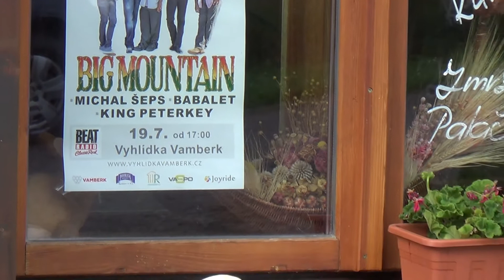Michal Šeps - jamsesion penzion Vyhlídka u Vamberka 26.7.2017